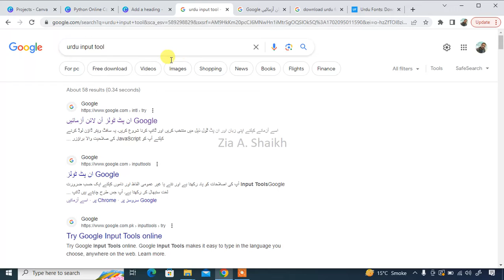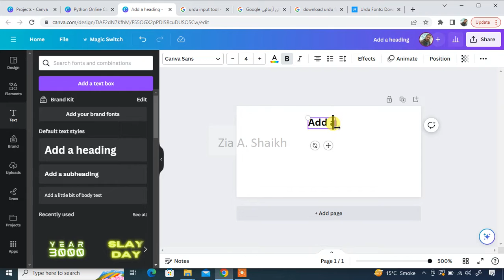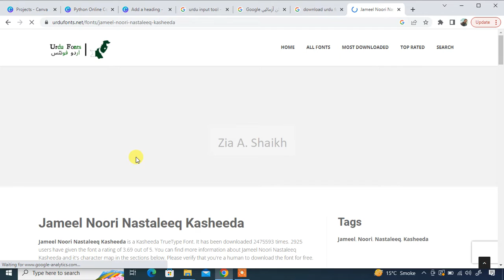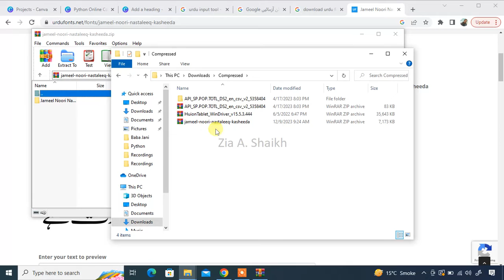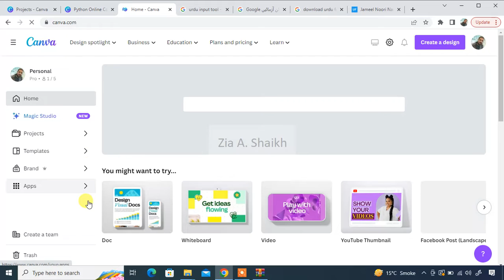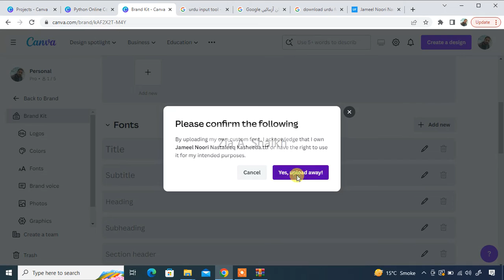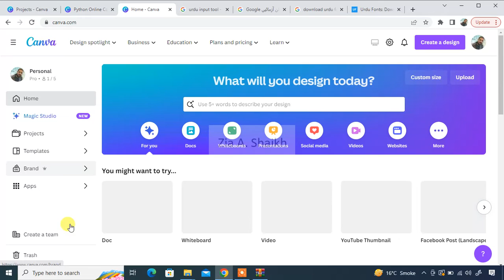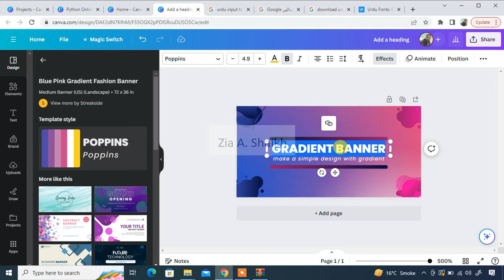How to write Urdu in Canva?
How to Write Urdu in Canva? This Tutorial will Tell you a Very Easy Way to Write Good-looking Urdu Fonts in CANVA.

How to write Urdu in Canva? | How to Upload Urdu Fonts in Canva? | Easy Urdu Tutorial

00:00 Write Urdu in Fee Canva Account
00:18 Urdu Input Tool
00:42 Generate Urdu Text by Writing in Roman English
01:27 Paste Urdu Text in Canva Heading Text Box
01:42 Writing Urdu in Canva Pro version
02:32 Download Urdu Fonts
02:50 Learn about UrduFonts.net
04:58 Extract the Font file and get True Type Font (ttf) Jameel Noori Nastaleeq fonts
05:44 Branding - Brand Kit in Canva
06:05 Upload font file in Canva
09:10 Apply Jameel Noori Nastaleeq font to Canva Heading

About the video topics:

How can I add new fonts to Canva?
How can you add your own font to Canva?
How can I add fonts to Canva?
How can you use your own fonts in Canva for work?
how to use your own fonts in Canva Pro
in Canva, use custom fonts
canva fonts, canva pro, canva pro fonts canva for work, canva 2.0, canva for work fonts in canva, canva, how to use canva canva tutorial, graphic design, canva for beginners
Use Canva's Special Urdu Fonts Canva allows you to create anything in Urdu.
Canva allows you to create anything in Urdu.
Canva Urdu Font Instructions
What is the correct way to write in Urdu? Canva
Canva Tutorial for Beginners: Import Font